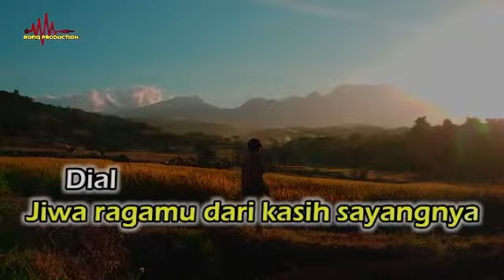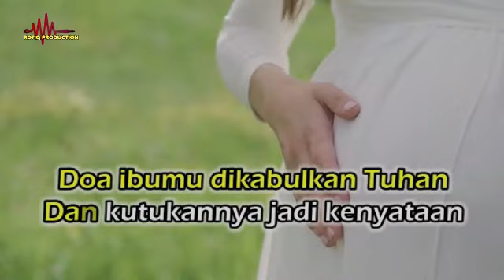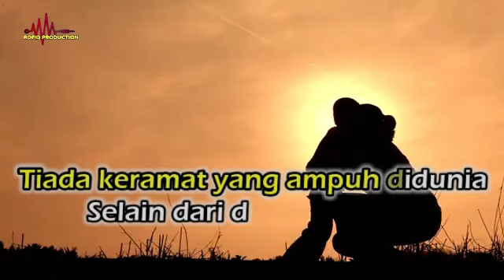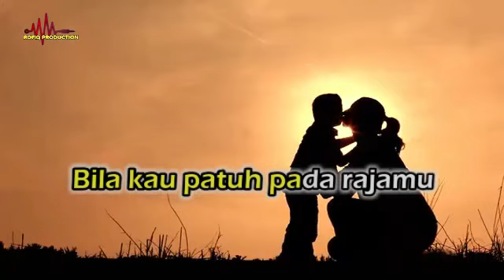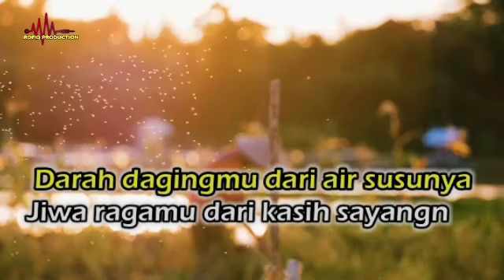KERAMAT.karaoke disco tanpa vocal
karaoke tanpa vocal.karya rhoma irama.saya coba versi disco